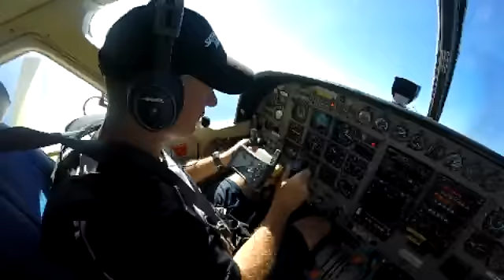Tandem Skydiving Video - Skydive Jurien Bay - Dawn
Tandem Skydiving Video - Skydive Jurien Bay - Book your skydive - Dawn